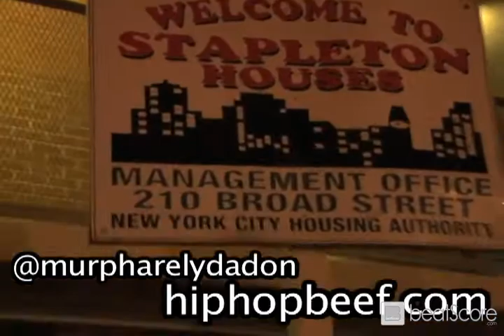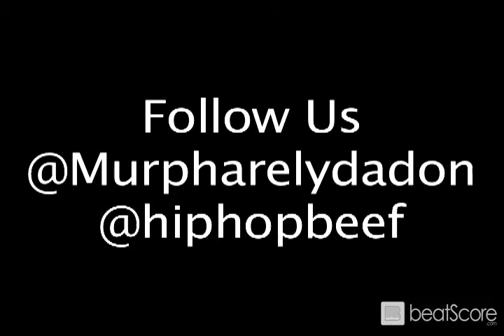Cam'ron Visits Stapleton Projects in Staten Island NY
Cam ron Visits Stapleton Projects in Staten Island NY , Ghostface killa projects.

- the home of new & indie music.
We make finding new music a gaming experience...

We suggest you Do More With Your Music.

JOIN BEATSCORE TODAY - FUN & ALWAYS FREE!